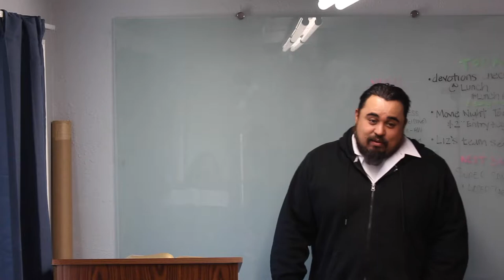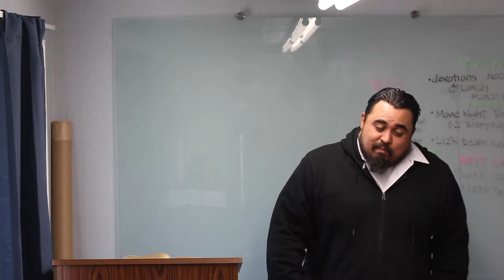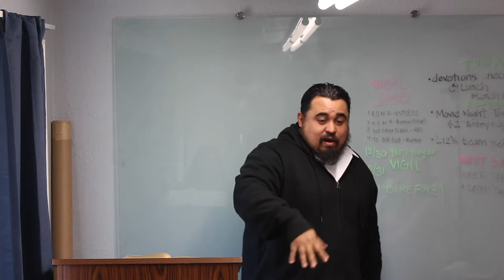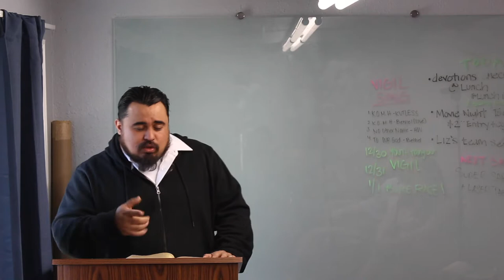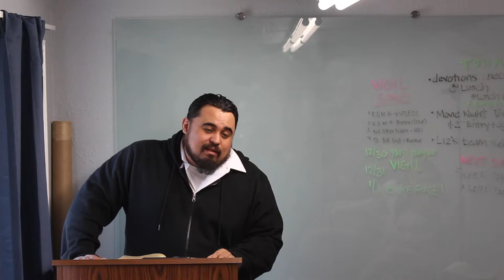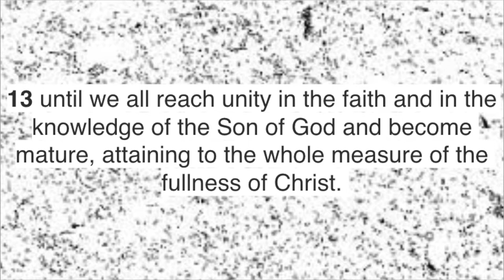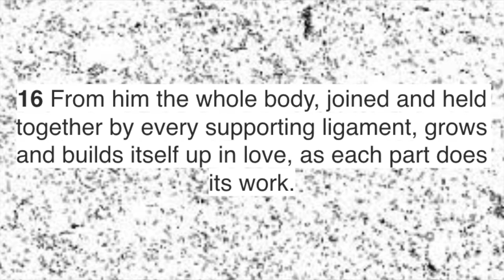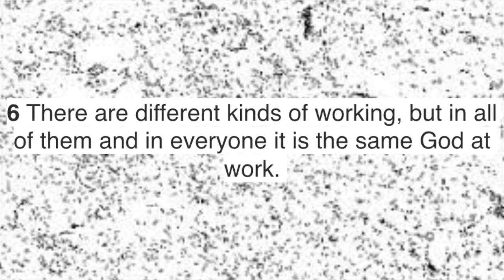Christ centered Gift